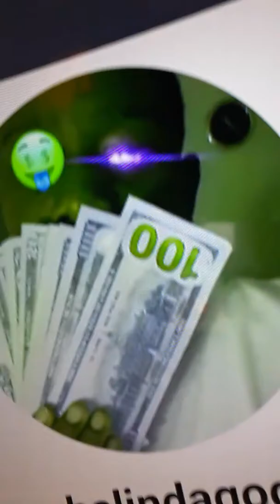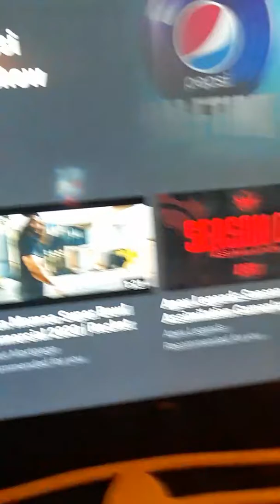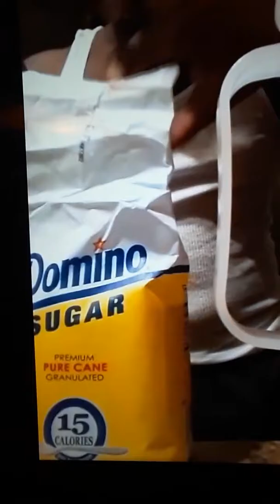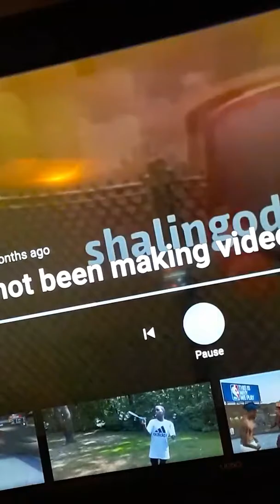React to my friend's videos shalindagod2 go sub to him.